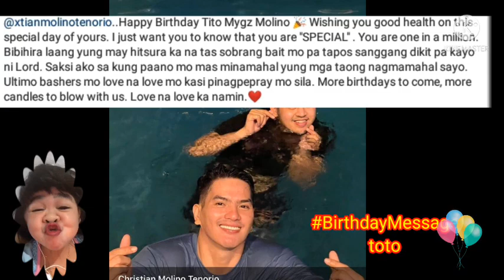Kaganapan Sa Kaarawan ni Bunso | MYGZ MOLINO | MAHAL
Kaganapan Sa ika-36 Birthday ni Glemo "MYGZ" Molino